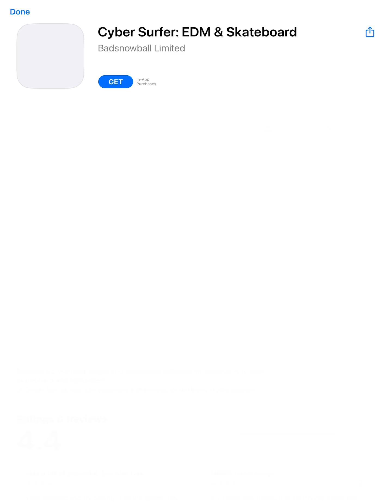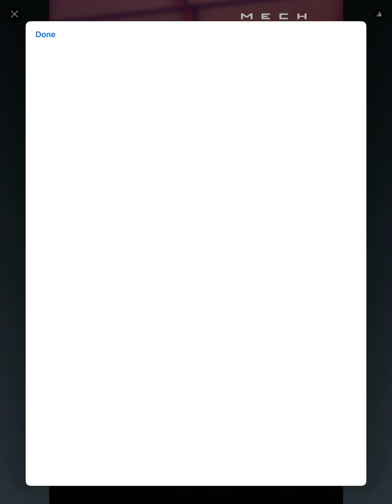Hoop life 1